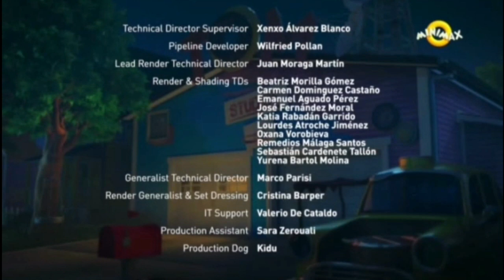Talking Tom și Prietenii Săi - Meteorologia (Sezonul 4 Episodul 20)